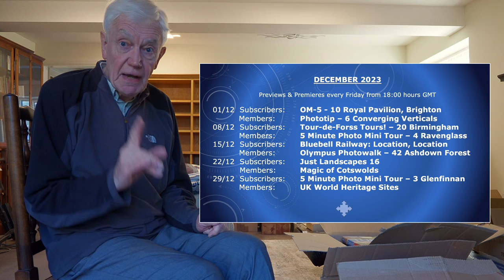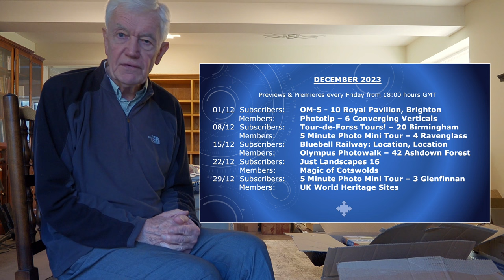Video Preview YouTube December 2023